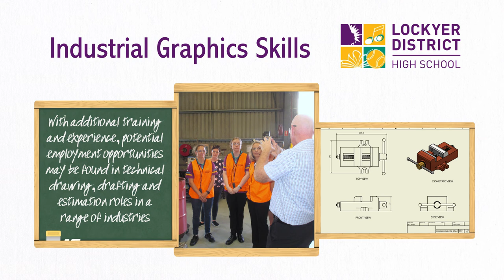GSK Industrial Graphics Skills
Industrial Graphics Skills is an APPLIED (practical) subject that develops the skills required to produce technical drawings used in a variety of industries.